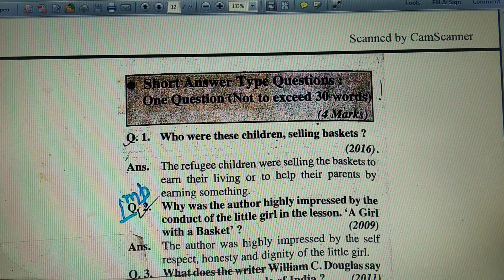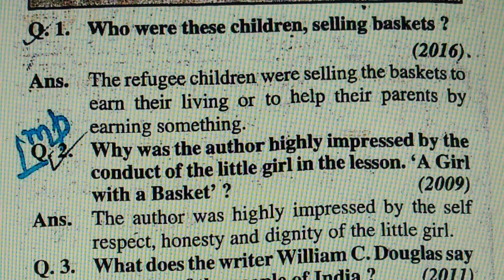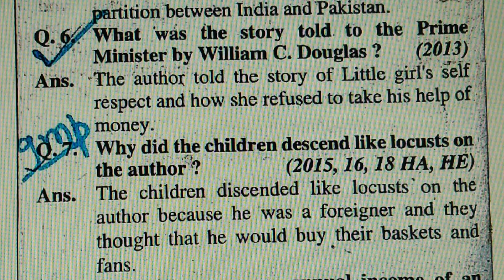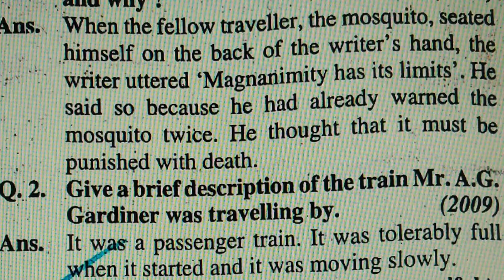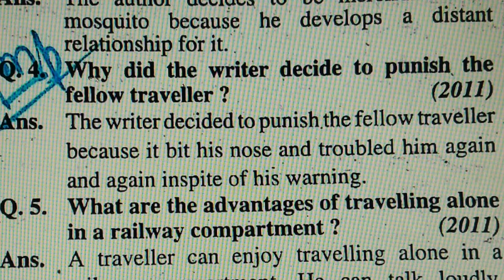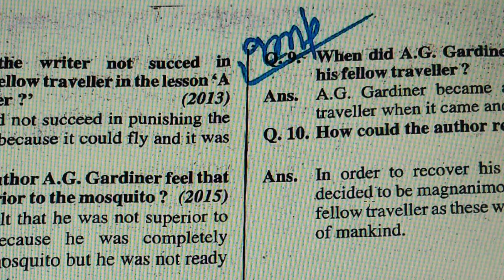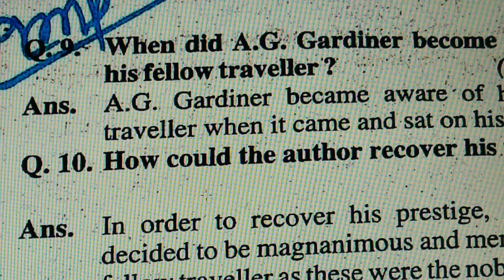Class 12th , कक्षा 12वीं की अंग्रेजी अंतिम रिवीजन अब कोई छात्र 12वीं में फेल नहीं होगा भाग 2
यह लिंक नहीं भविष्य है आप सभी छात्रों का तो जितने भी छात्र इस लिंक को दिए देख रहे हैं नीचे वाले लिंक को इस को ओपन करके दसवीं से लेकर बारहवीं तक के सभी महत्वपूर्ण टॉपिक का वीडियो प्राप्त कर सकते हैं और अच्छे अंक हासिल कर सकते हैं